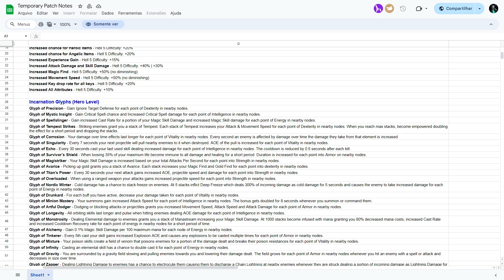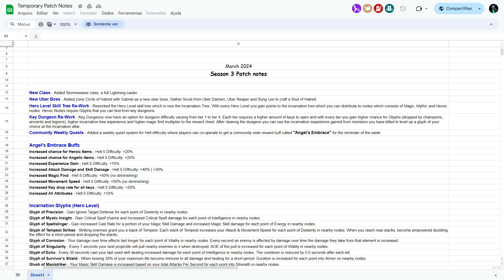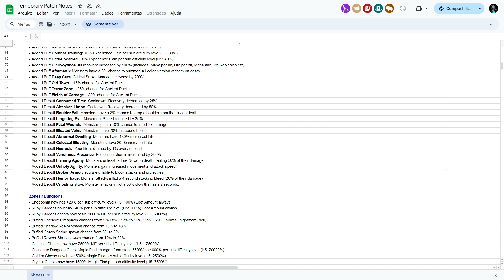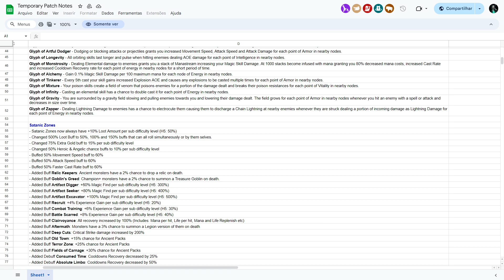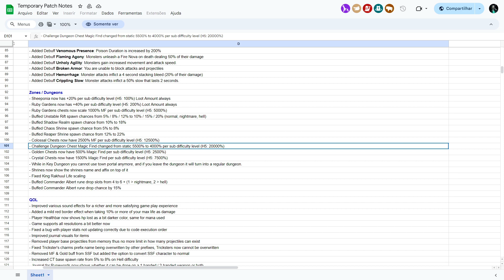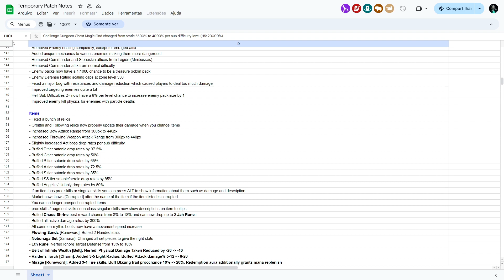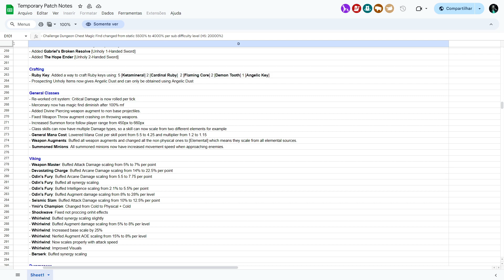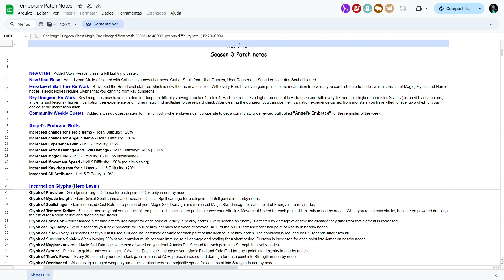Hero Siege 2 / Season 3 /Resumo Do Patch Notes (Muitas Mudanças e melhorias)